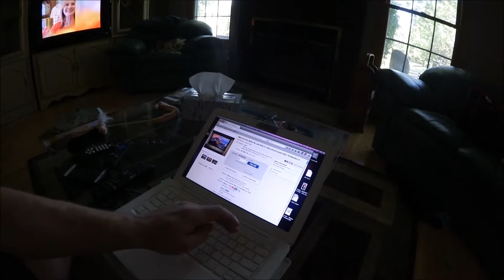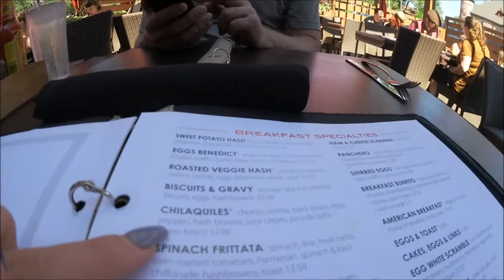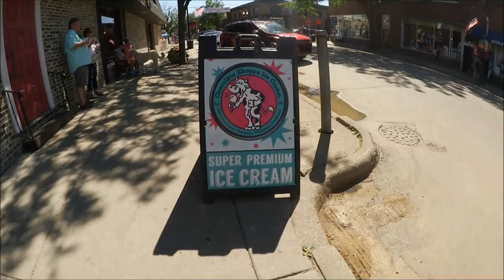Sister's Family and Boating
Hey, Guys!
LET'S BE FRIENDS
PRODUCTS MENTIONED
MAKEUP WORN
Face:
Bare Minerals Smart Combination Smoothing Lightweight Emulsion
Maybelline Baby Skin Instant Pore Eraser Primer
Mary Kay Oil Control Foundation //05
It Cosemtics Bye Bye Redness
RCMA Powder // Original
Loreal Glam Bronzer // Light
MAC Blush // Melba
Anastasia Nicole Guerriero Glow Kit // Forever Young
Gerard Cosmetics Slay All Day Setting Spray // Peach

Eyes:
The Masquerade Juvia's Palette
Kat Von D Tattoo Eyeliner // Trooper
Maybelline Rocket Volum Mascara // Blackest Black
Covergirl Clump Crusher Waterproof Mascara // Black Brown

Brows:
Jordanna Fabubrow Pencil // Taupe
NYX Control Freak Brow Gel // Clear

Lips:
None
TOOLS USED
Sigma Brushes
Beauty Blender
CLOTHING & ACCESSORIES
Dress: Target XL
Tank Top: Old Navy L
Shorts: Old Navy 12R
Sweatshirt: Old Navy XL
Sweatpants: Victoria's Secret L
Sunglasses: Marc by Marc Jacobs
Bracelet: Pardora and Charms
Earring: JCPenny's
Sandals: Target Sam&Libby 8
FILM/EDIT
Camera: Canon EOS ti5/ Canon Vixia Mini
Edit: Windows Movie Maker
SHOPAHOLIC? Earn money when you shop online with EBATES!